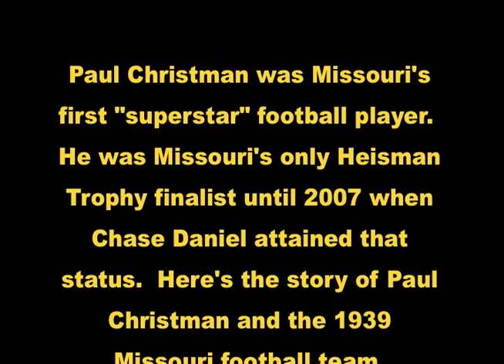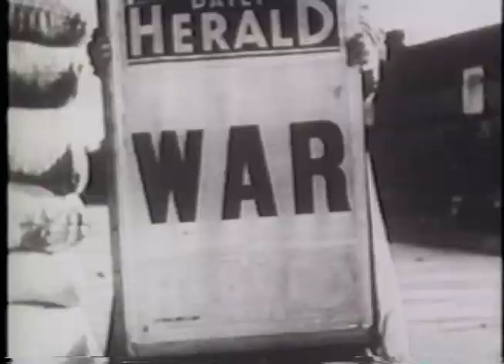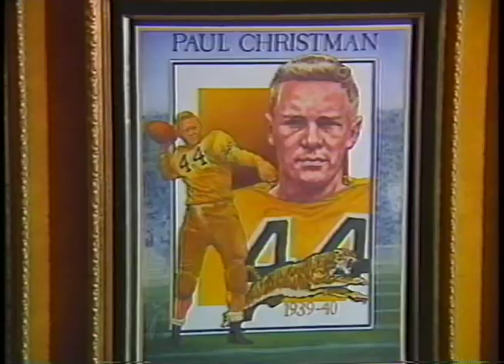MU Football 1939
The story of Paul Christman and the 1939 University of Missouri football team.  It was Missouri's first Orange Bowl team, first Big 6 Conference Champion  and the first to finish in the AP Top 10.